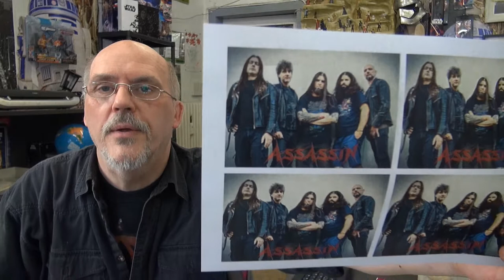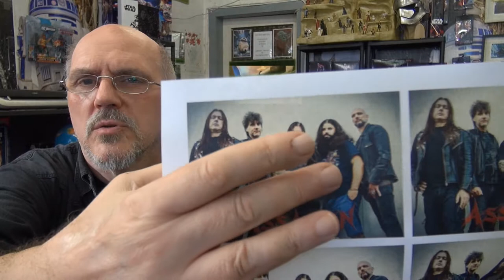Kylo Ran 3D Kino Maske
Willkommen in der Welt der Cosplayer und wir haben was dafür..